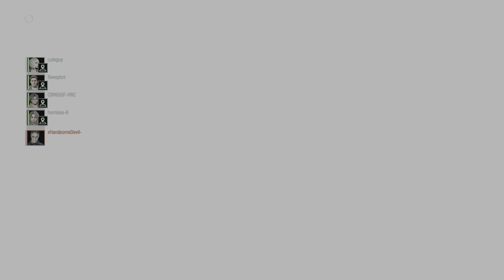Reunion trio "xHandsomeDevil-" Nikolai in prison